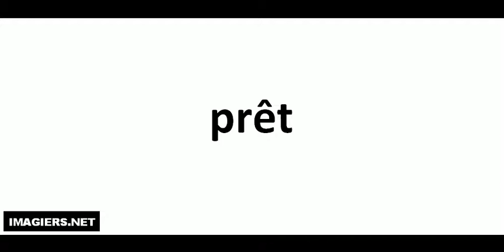Pronuncia corretta = prêt